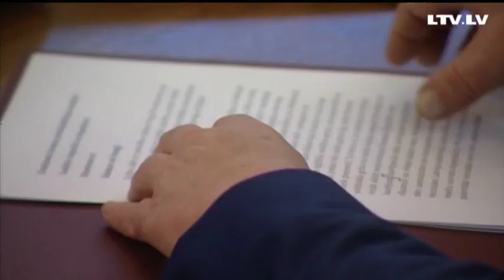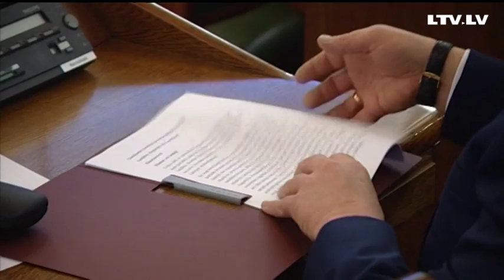«Зеленая» страна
Накануне утвердили правительство. Премьером стал Марис Кучинскис. Власть в стране переходит Союзу зеленых и крестьян, собран политический пасьянс — глава государства, а теперь и глава правительства — ставленники этого объединения. Победа «зеленых» становится громадным поражением «Единства».